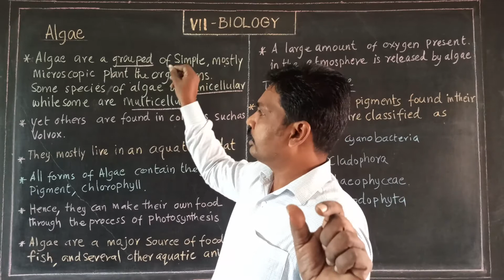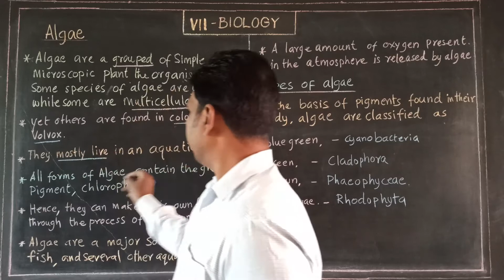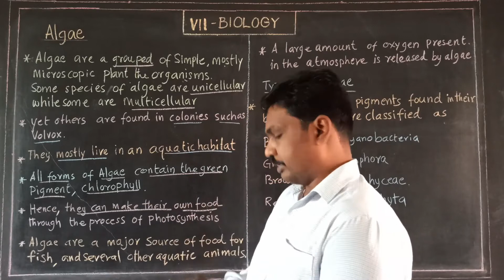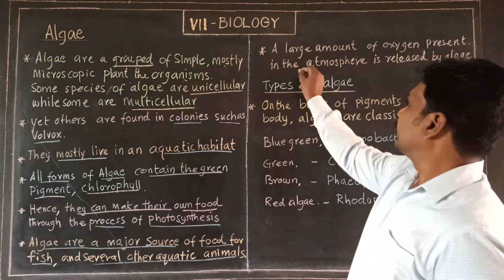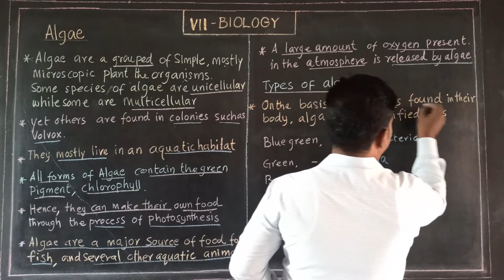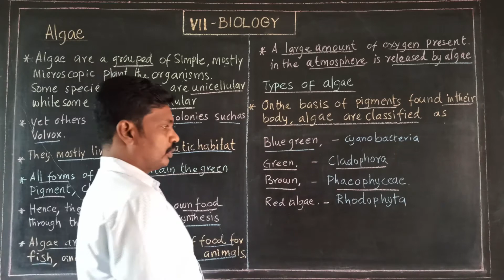Algae Class 7 Science